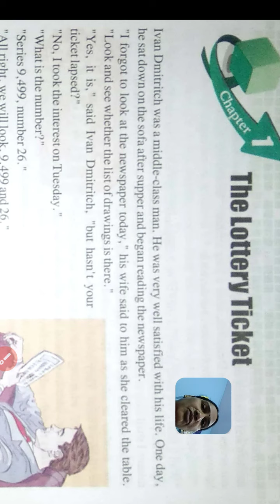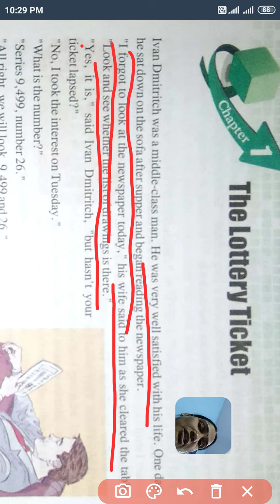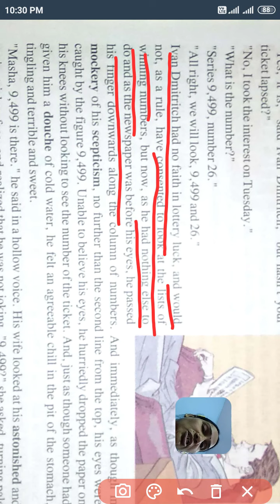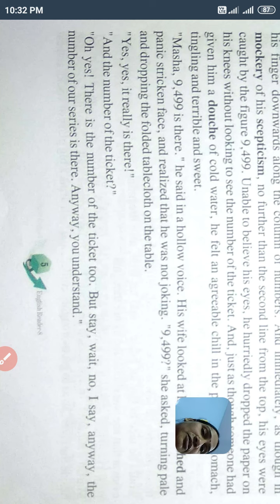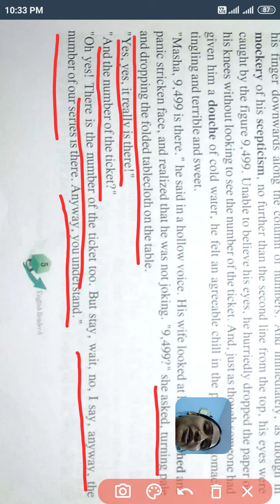Class 8th Chapter 1 The Lottery Ticket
Explanation for the chapter